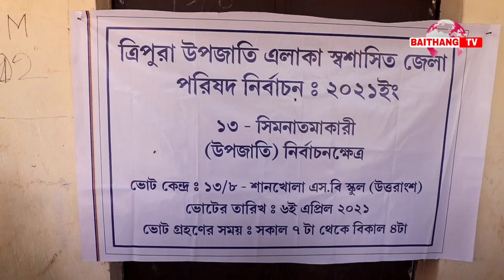13 SIMNA TAMAKARI IPFT NI BATHAI NAI MANGAL DEBBARMA BINI VOTE CENTER O VOTE RWIKHA II